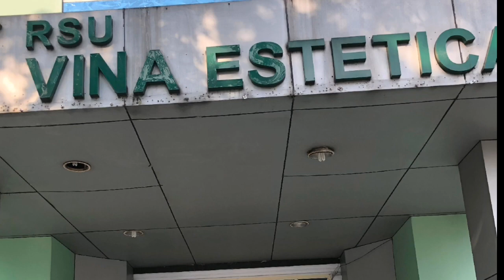thema yg dibahas dengan Ahli Radioterapi. Daily Rukia Sihotang.